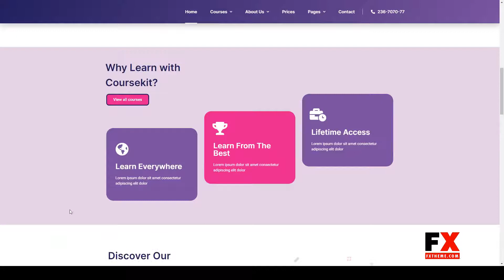CourseKit - Online e-Learning Elementor Template Kit skill lesson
Tags academy, course, e-learning, education, learning, lesson, online, online course, school, skill, student, teacher, university